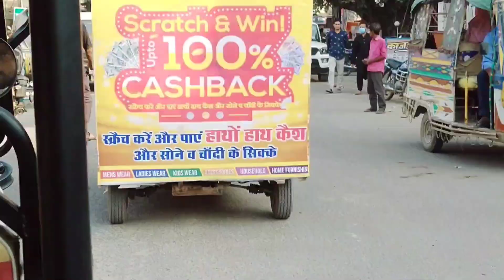VLOG#1 || WANDERING DEVAM || MOTIHARI STREET FOOD|| BABA KA DHABA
BABA KA DHABHA HI NAHI BALKI APNE DESH KE NA JANE KITNE AISE DUAAN HAI JINKO HAMARI JARURAT HAI , HAM KAM SE KAM UNKE PASS JAKAR KUCH NA KUCH KHARID BHI LENGE TO BHI UNKI BAHUT HELP HO JAYEGI

 VIDEO CREDIT:- CAMERA - BABLU MALHOTRA (CHIKU)

ALL THE SCENE ARE SHOOT IN MOITIHARI (CITY OF NAWAB)